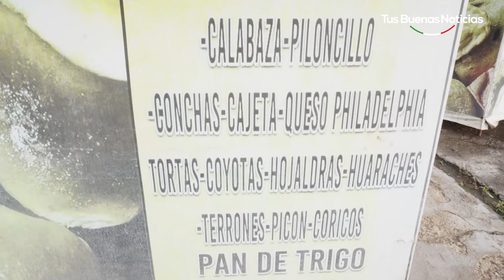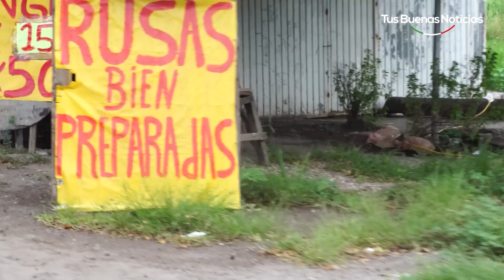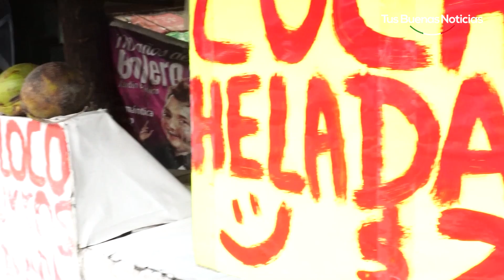LIVE | TUS BUENAS NOTICIAS 15/09/21